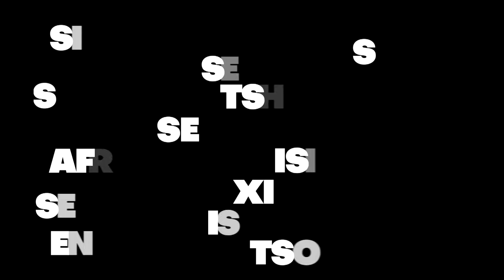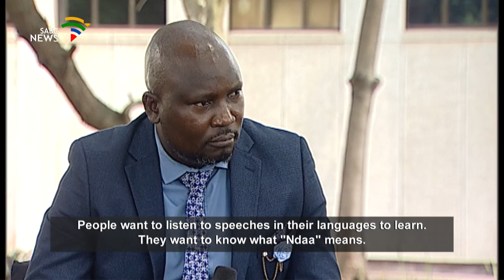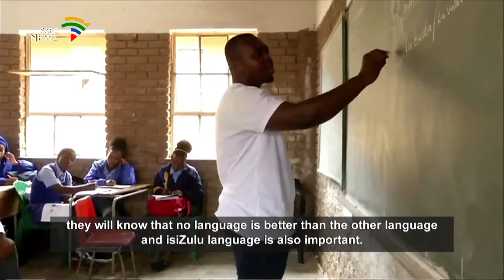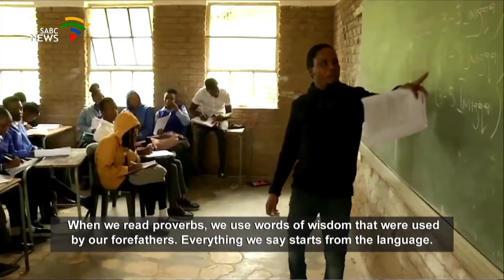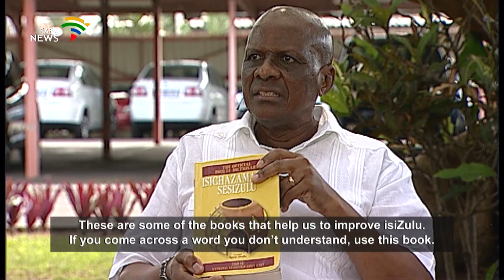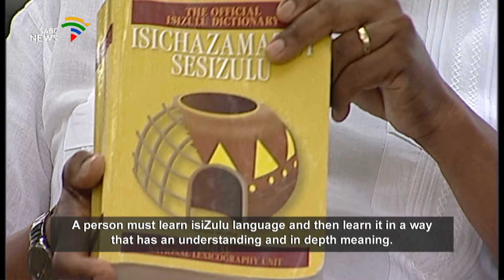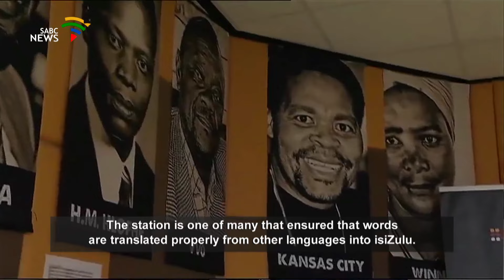The Language Series | IsiZulu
English
Exploring the beauty of the Zulu language

In this captivating episode, we embark on a linguistic journey to discover the rich and melodious Zulu language.

Join us as we delve into the heart of the Zulu culture, language and history.

IsiZulu
Sibuka ubuhle bolimi lwesiZulu

Kulesi siqephu esivusa usinga siqala uhambo lokufundisa ulimi lwesiZulu olunothile nolumnandi.

Hlanganyela nathi njengoba sicubungula umnyombo wamasiko, ulimi nomlando wolimi lwesiZulu.